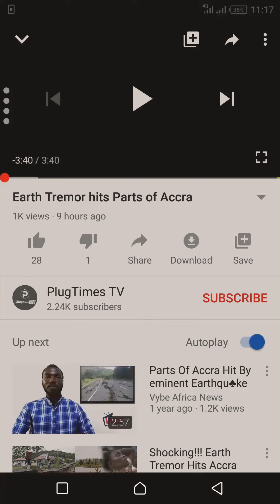June 25, 2020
Accra Earth Tremor Captured.